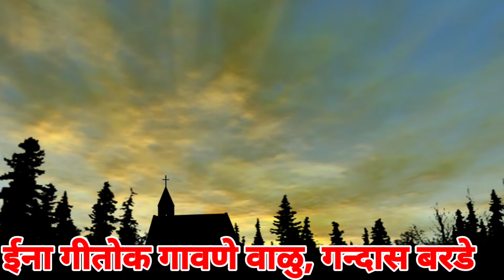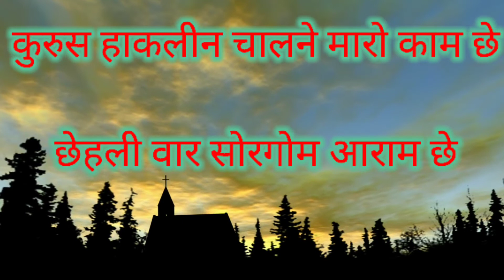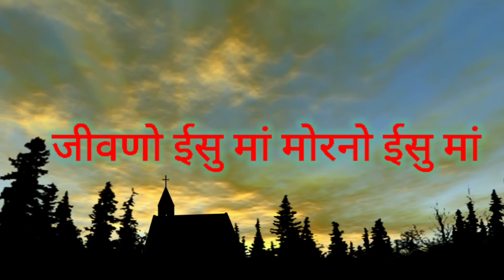ईसु वीगुर जीवणो रीकामो छे ईसु मारु जीवाय्‌न साहरु छे आदी. राठवी गाना गायक,Gandas Barde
Jesus Song filadelfiya music

Instagram follow me plz
Gandas Barde (@prabhu_barde) • Instagram photos and videos